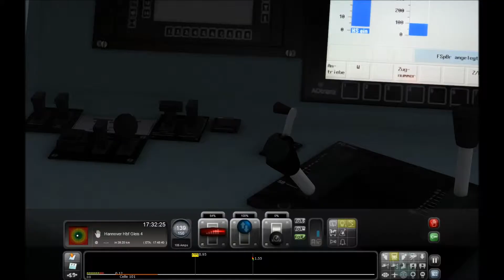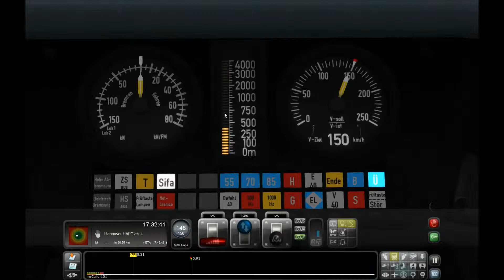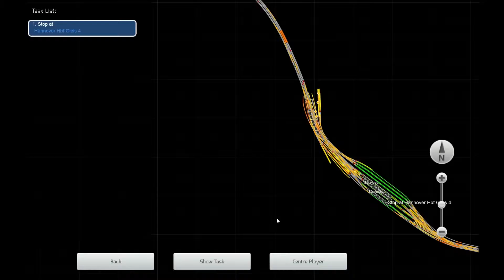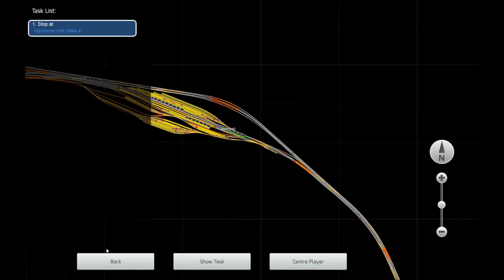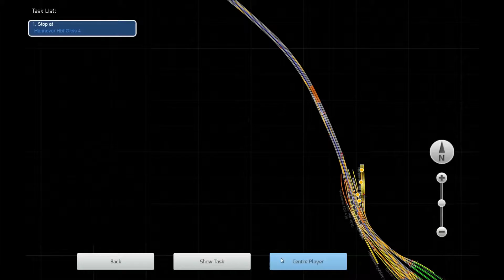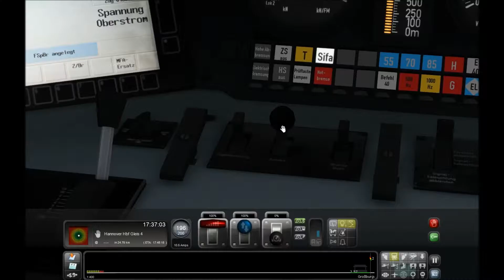Let's Play Train Simulator 2014: #001: Erste Befahrung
Hallo!
Mal wieder ein anderes Let's Play als sonst.
Ich bin mit einer BR 101 zwischen Celle und Hannover unterwegs. Viel Spaß!

Meine Sachen:

RAM x4

Ext. Festplatte